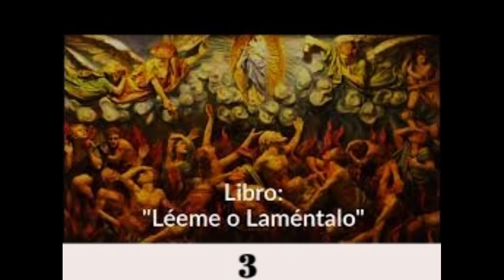LEEME O LAMENTALO CAP 3 Maria Reina de la Paz